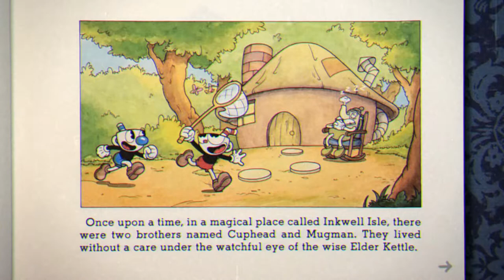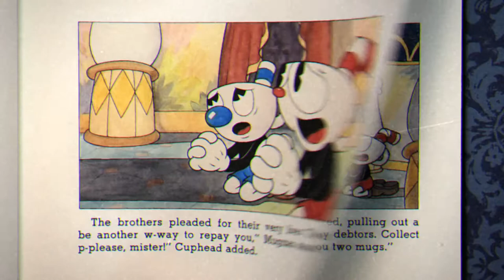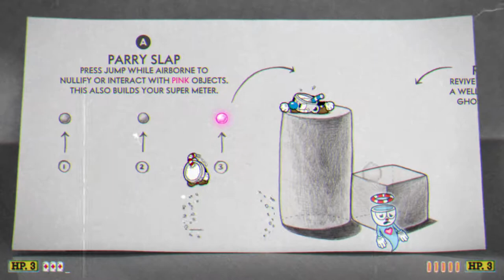Cuphead Let's Play EP 1 (Gooey and Hilda)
Jack and Brendan Debut their Cuphead series, defeating Gooey and Hilda like a boss!